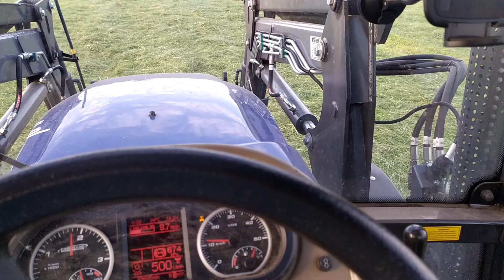Jestem mega zadowolony 😃, przetrząsacz robi świetną robotę